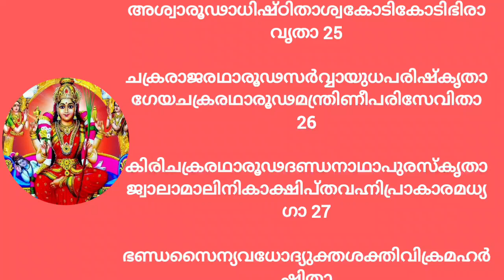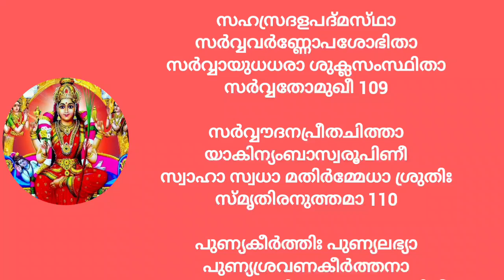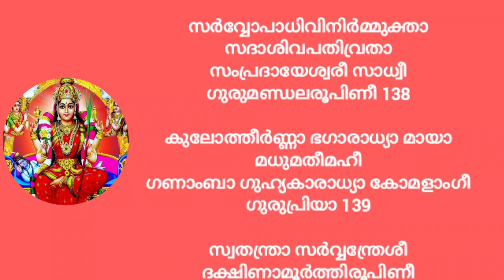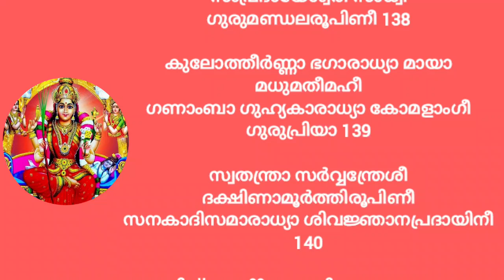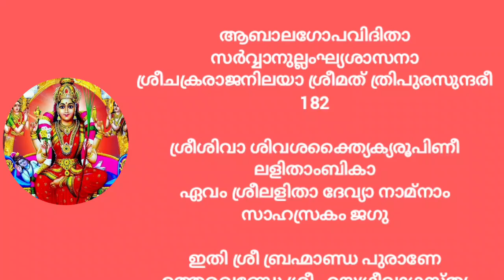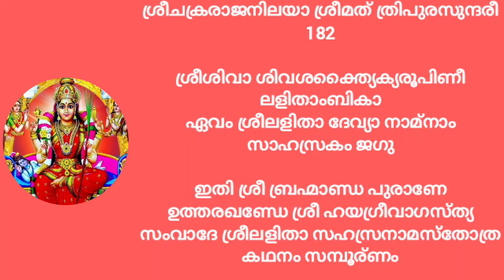Powerful ശ്രീ ലളിത സഹസ്രനാമം | Sree Lalitha Sahasranama Stotram Malayalam with lyrics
ശ്രീ ലളിത സഹസ്രനാമം | Sree Lalitha Sahasranama Stotram with lyrics